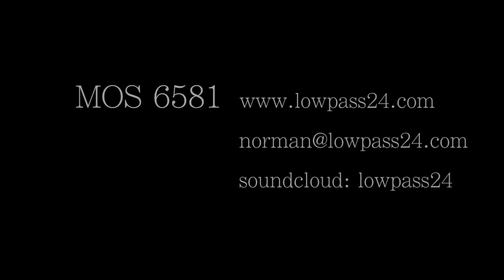MOS 6581 - Synthypop by Lowpass24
Another short song inspired by some chiptunes I heard the last days.
The Drums and bassline where bitcrushed to 8bit.